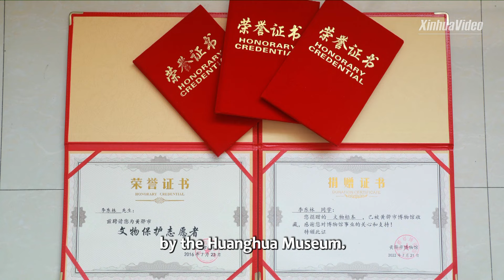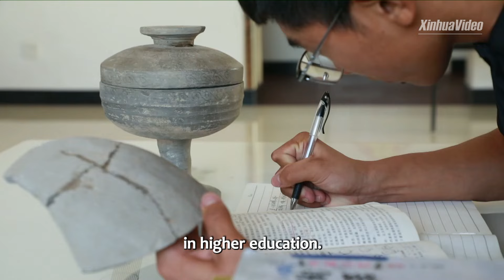Young archaeology enthusiast shows passion for cultural heritage protection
Eighteen-year-old Li Donglin dedicated his summer vacation to volunteering with a national heritage survey team and helping to document cultural relics in Huanghua City, north China's Hebei Province.